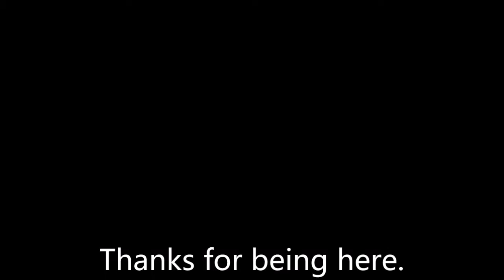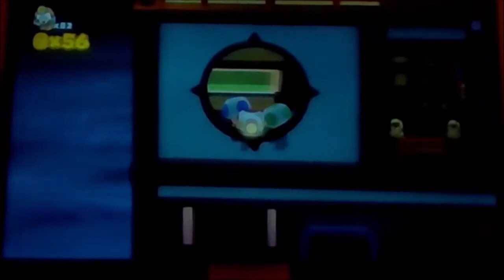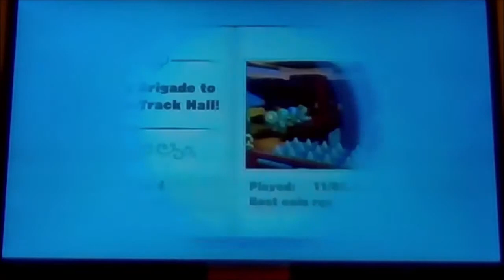Captain Toad: Treasure Tracker | Episode 16 - Here We Go, Toad Brigade!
Captains Toad & Toadette are ready for adventure! Walk, run and climb to collect Stars. You can't jump, though.